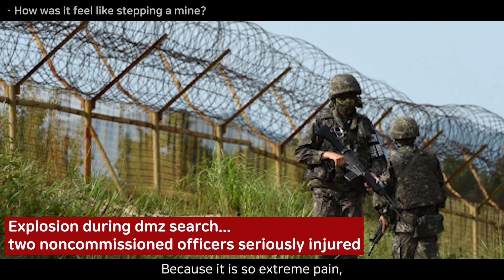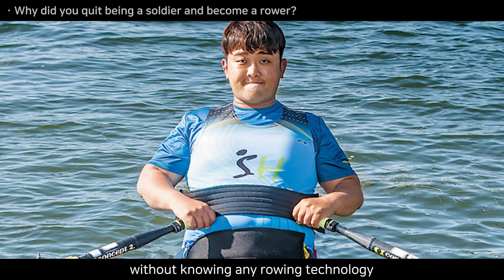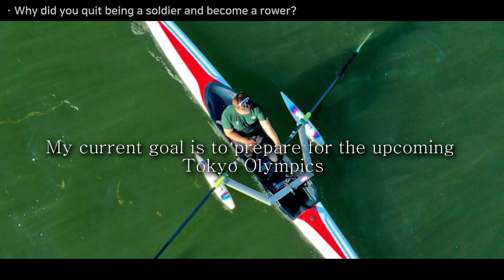My life After I Stepped on 3 Landmines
Hello

Hello, today we are telling you the story of Sergeant Ha Jae-heon, who was damaged by a mine.

If you'd like to send them American snacks or goodies, even fan letters for them to MUKBANG, or review,
You can send them to:

25, Yeonmujang 5ga-gil, Seongdong-gu, Seoul, Republic of Korea
04782

Keep leaving us comments on suggestions, we really appreciate it. You can also get an easier reach via our instagram:

Stay Safe!